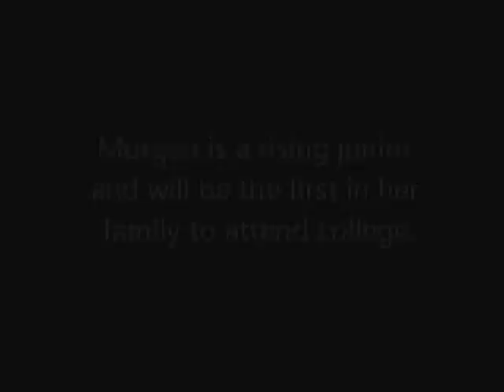Student Describes Connections Between English and Biology Classes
Morgan Travis talks about the surprising connections she discovered between her high school English and biology classes. Morgan is a rising junior at City of Medicine Academy in Durham, an NCNSP partner school, and is the first in her family to attend college.